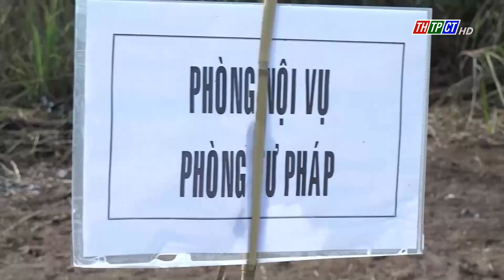Cờ Đỏ xuất quân xây dựng căn cứ chiến đấu giả định | Cần Thơ TV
Ngày 19/8, huyện Cờ Đỏ tổ chức lễ xuất quân xây dựng căn cứ chiến đấu giả định phục vụ diễn tập khu vực phòng thủ huyện năm 2024 tại Trường bắn Đồng bằng sông Cửu Long, xã Đông Thắng.